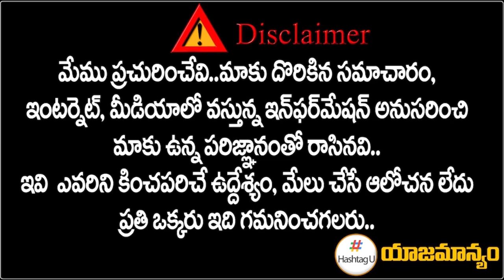రేవంత్ రెడ్డే సీఎం - Sr Journalist CSR Analysis on Revanth Reddy Power || T Congress || HashtagU